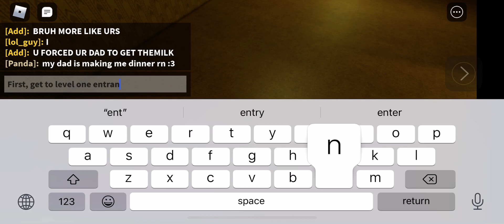How to get the “YOU CHEATED SOMEONE IS COMING” ending in backrooms